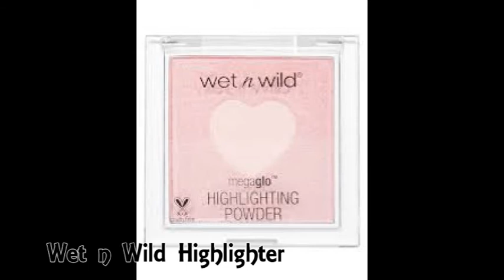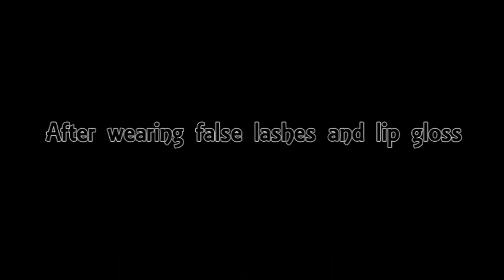Dramatic colorful cut crease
Hello my loves, here I've come with colorful eyes on cut crease style. Hope y'll enjoy this tutorial.
Product I Used:
Ben Nye Luxury Powder
Maybelline Age Rewind concealer
Golden Rose stick concealer
Fast Stroke Defining Lash Mascara
Makeup revolution brow kit
Duo Eyelash Adhesive
Morphe 35B
Bahama Mama contour powder
Freedom pro blush and highlighter
Wet n Wild highlighter
Colorpop Viper lip gloss